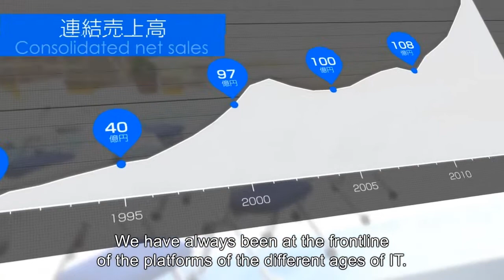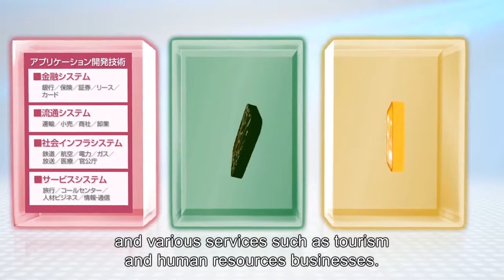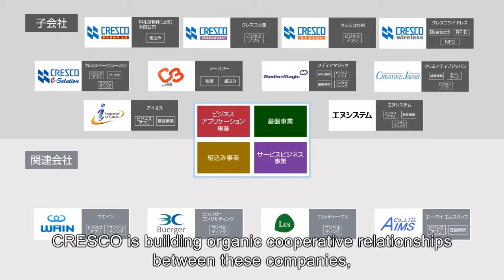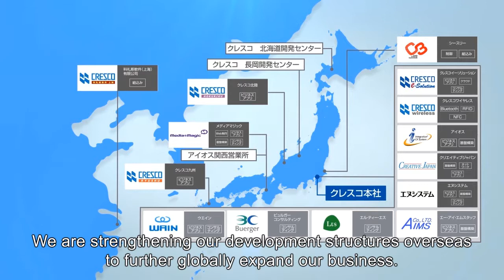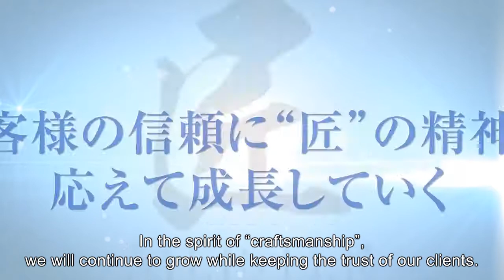CRESCO LTD.「Corporate Profile Video 2016」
株式会社クレスコ（4674）
CRESCO LTD.

『April 2016 Start of New Vision ”CRESCO Ambition 2020”』

Since our foundation, we have been IT professionals focused on refining technology and quality just as you would expect from any craftsman with a passion for craftsmanship. In this way, CRESCO believes the system engineer is like a "匠 ~TAKUMI (master craftsman)~".
Over the years, CRESCO has been involved in various businesses structured around the core technologies that comprise the skill of our craft. These technologies span the three technological fields of application development, IT infrastructure system architecture, and embedded systems.

We consider that Digital Transformation is a ‘dramatic change’ which all companies face and experience in order to fulfill various needs in the market. Now is the time that companies need to be asking: ‘How can we move forward with transformation?’
（Dec, 2016）